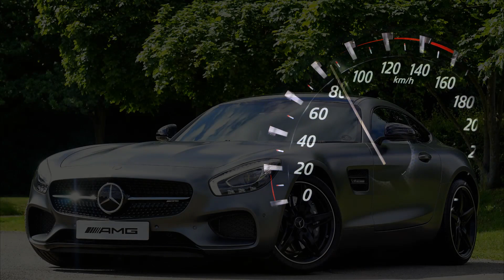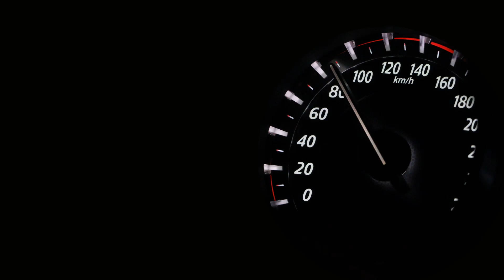1 HR OF STUDY MUSIC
come lets join our reading room